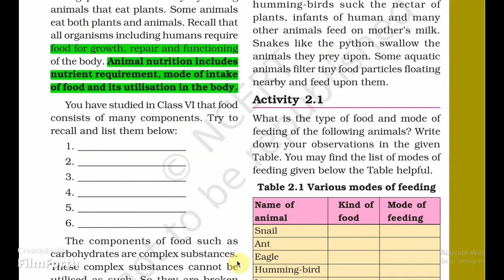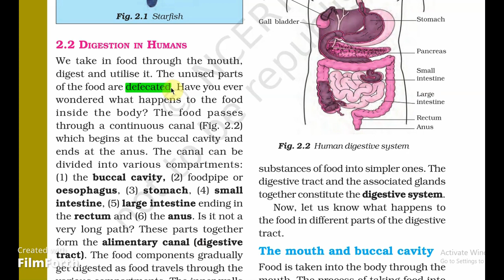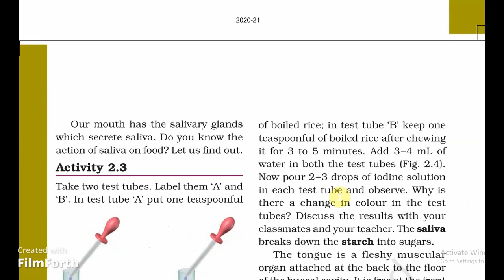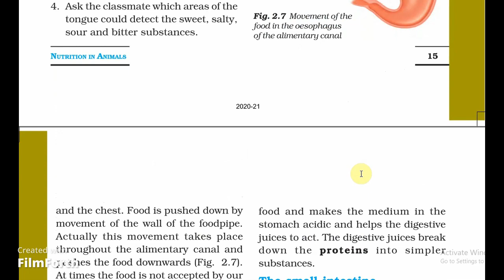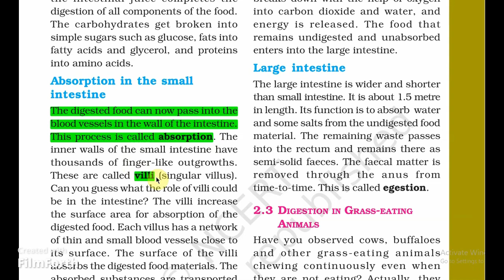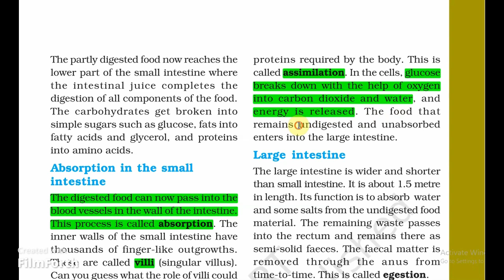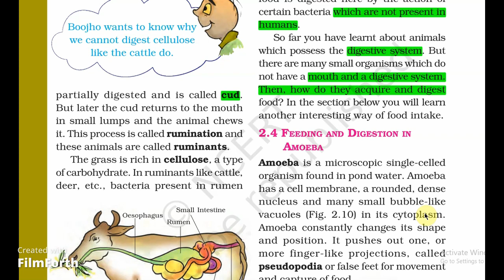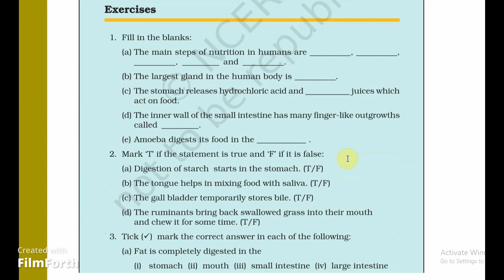NUTRITION IN ANIMALS#STD-7#CHAPTER-2#SCIENCE#CBSE#GSEB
this channel will help you get all videos about all the subjects of cbse and gujarat board.
easy explanation of the chapters in hindi . line to line explanation